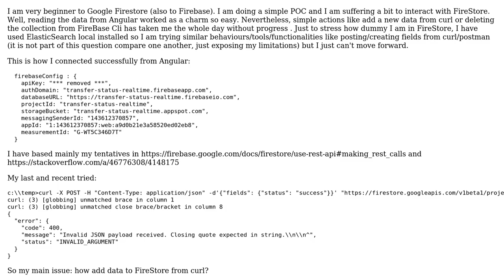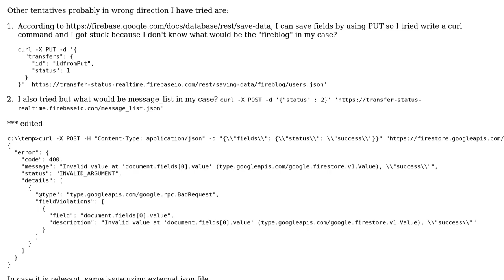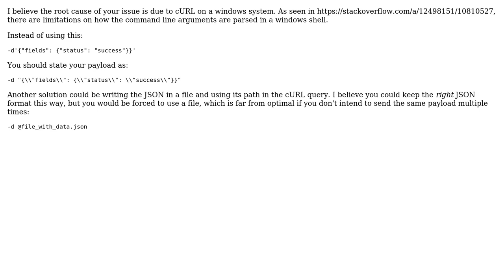issues while posting data from curl to Firestore throw curl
With thanks & praise to God, and with thanks to the many people who have made this project possible! | Content (except music & images) licensed under CC BY-SA | Music | Images & others | With thanks to user Jim C user Ajordat and the Stack Exchange Network Trademarks are property of their respective owners. You are responsible for your own actions.